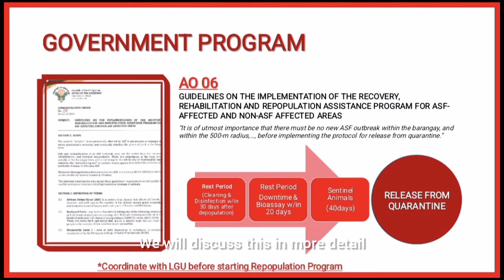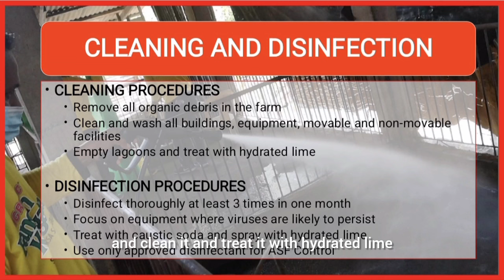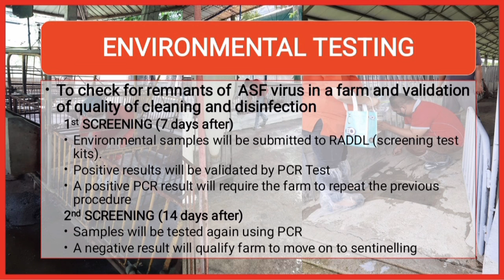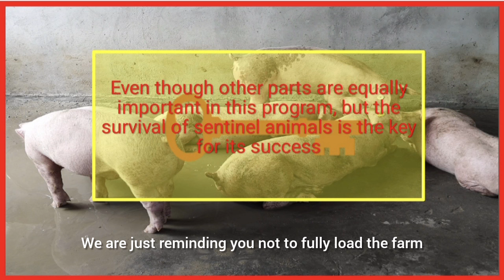Ligtas na Paraan ng Muling Pag-aalaga ng Baboy Pagkatapos ng ASF